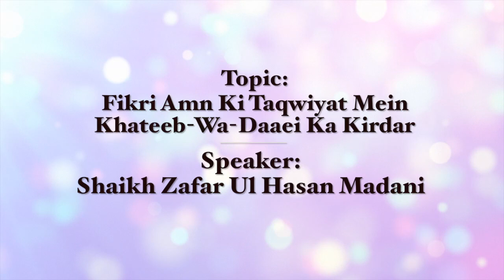Fikri Amn ki Taqwiyat mein Khateeb-wa-Daaei ka Kirdar - Shaikh Zafarulhasan Madani